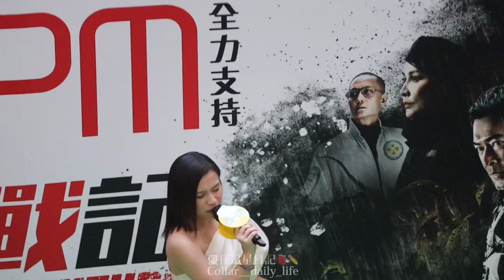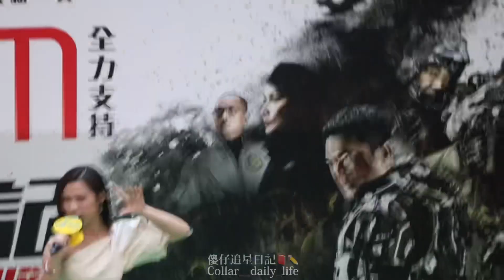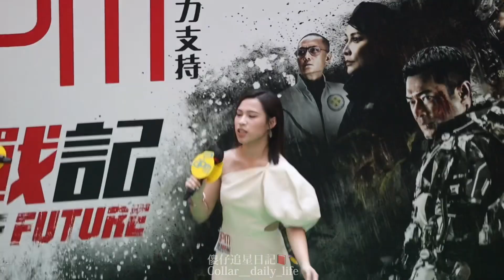明日戰記主題曲 明日之明日 by Ansonbean Winka《明日戰記》電影宣傳活動